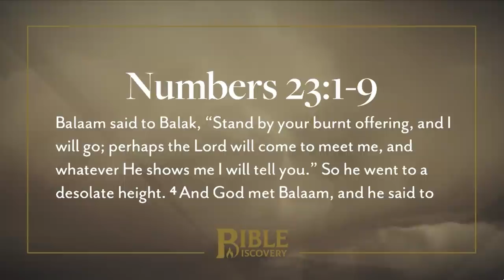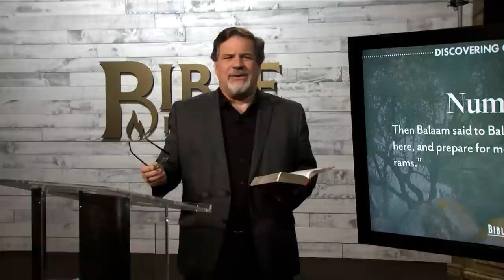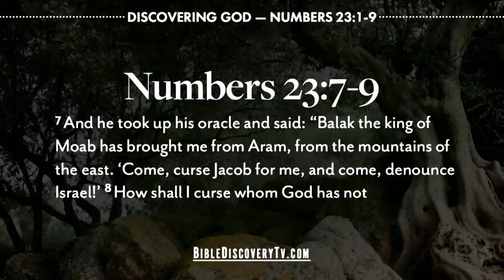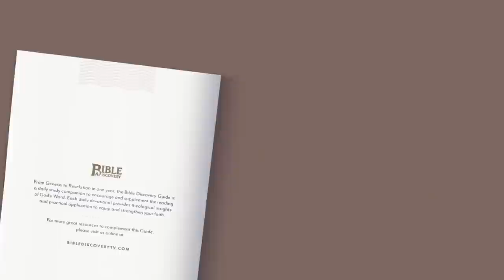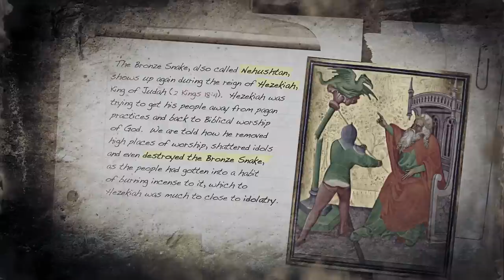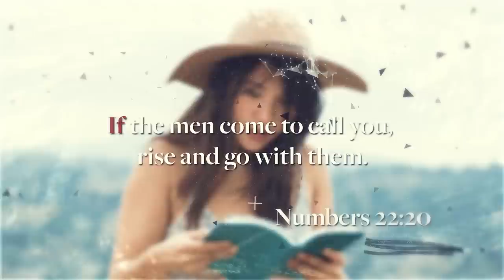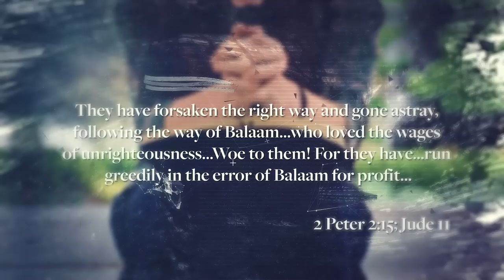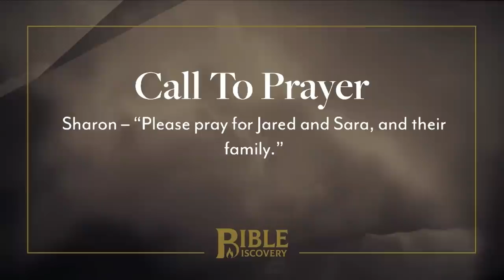Balaam Prophecies | Numbers 21-24